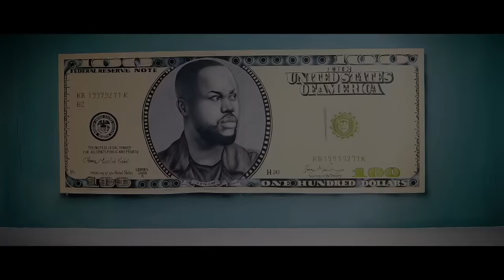VENOM CASCADEUR - L'ARGENT (Clip Officiel)